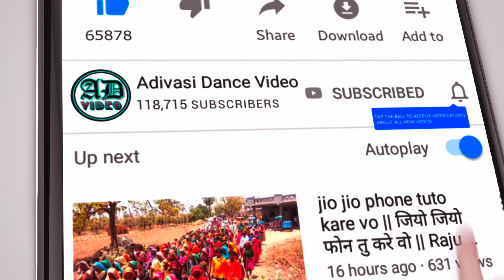Lodani Navratri Garba Video Alirajpur Jhabua 2023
garba 2023,
मथवाड नवरात्रि गरबा विडियो 2023,